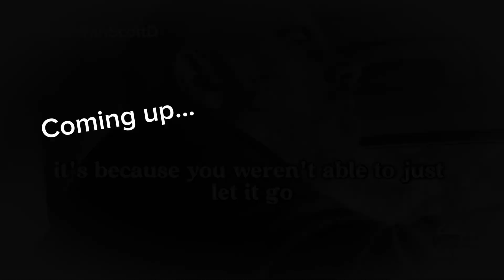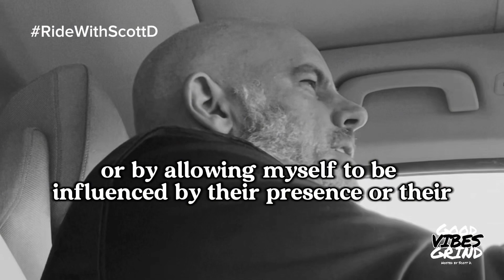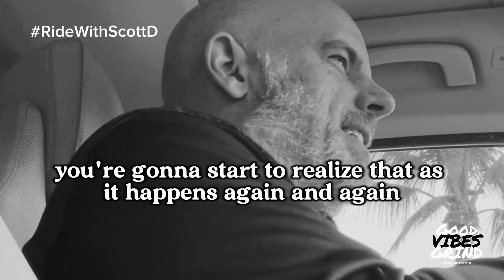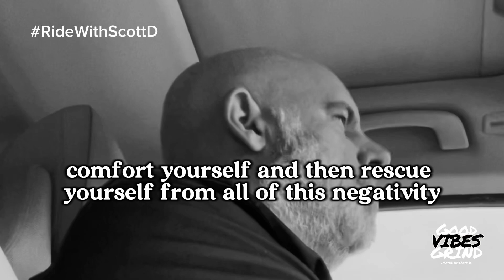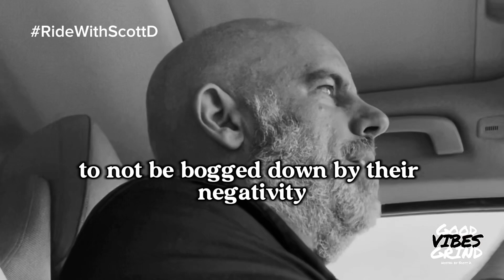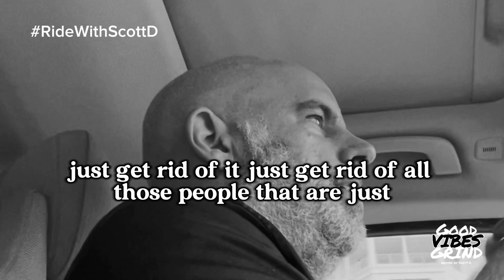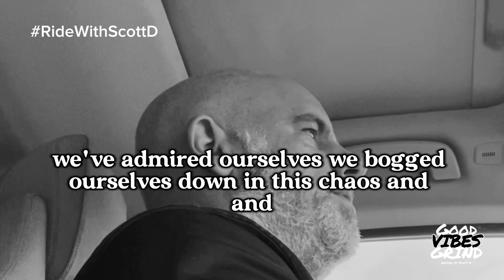Let’s start a frenzy of positivity! | AvoidNegativity MindsetShift | CRC with Scott D.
In a world that constantly bombards us with negativity—from the news, social media, and even our daily interactions—it’s easy to get stuck in a cycle of chaos and frustration. But what if you could break free from that toxic cycle? In this video, I’ll share practical steps to recognize when negativity is poisoning your soul and how to take control of your mindset. Instead of drowning in frustration, learn how to shift to a frenzy of positivity, create your own sanctuary of peace, and start living a life that elevates your energy and your spirit.

Let’s reclaim our power, choose better, and become the solution to the chaos around us. It’s time to rescue yourself from the storm and thrive in your own light.